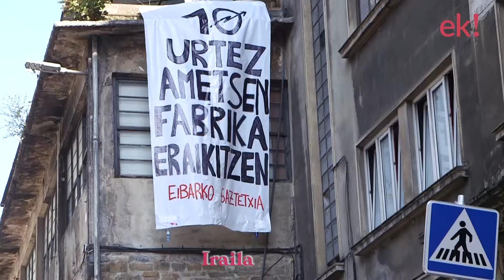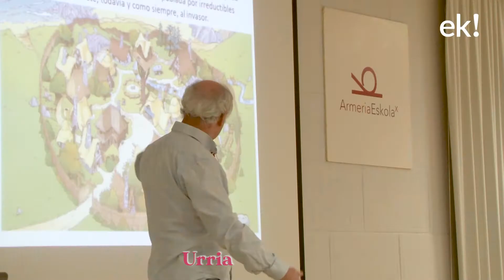2021. urtea iruditan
Irailetik abendura bitartean grabatutako irudiekin osatutako bideoa, urtearen bigarren zatiaren laburpena irudi bitartez jasotzeko.